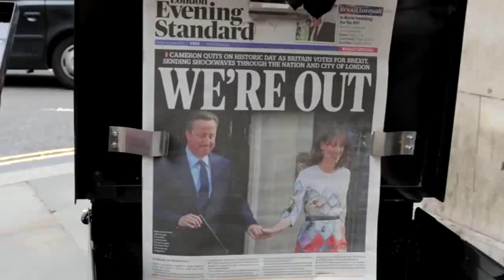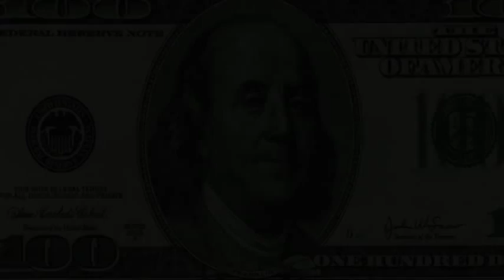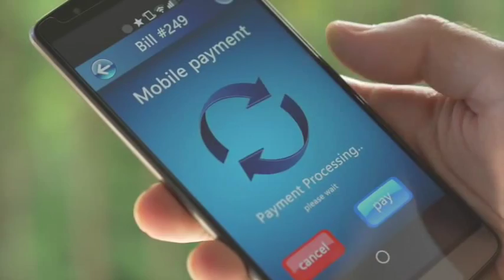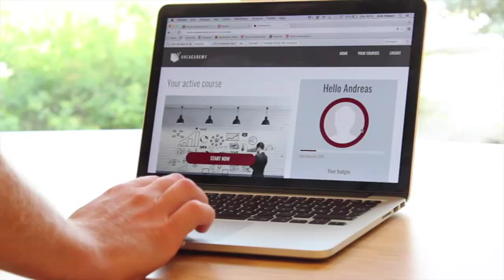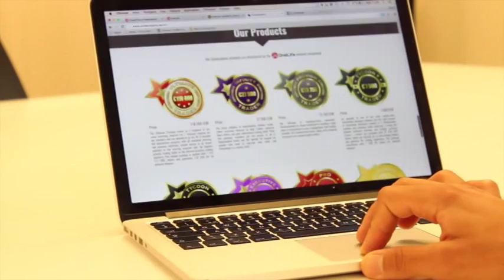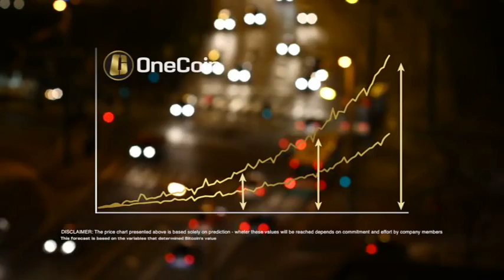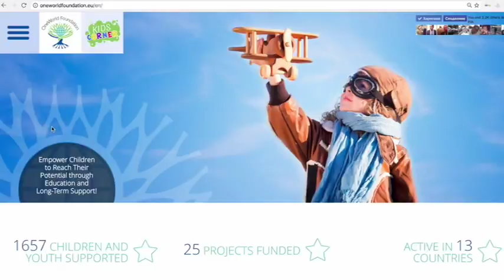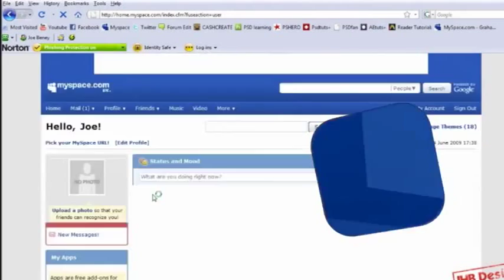OneLife Video Presentation The financial revolution